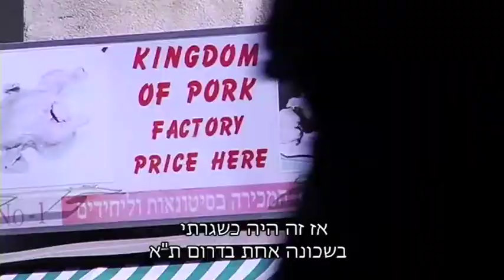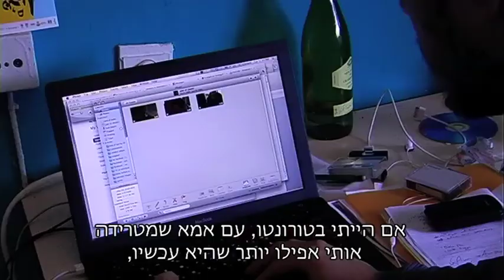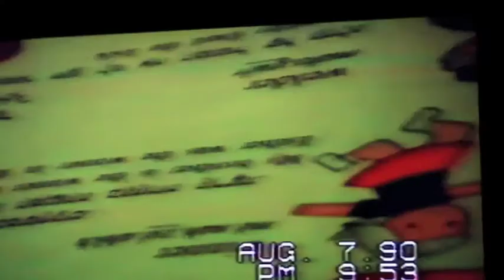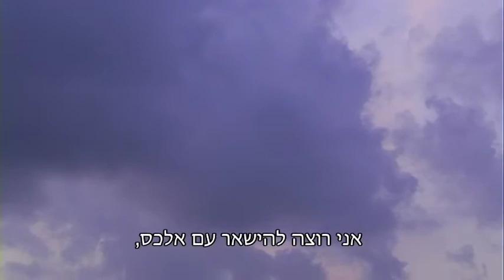Home / בית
A short documentary about finding one's place through the eyes of a Canadian living in South Tel Aviv.

סרט תיעודי קצר על מציאת מקום דרך עיניו של קנדי בדרום תל אביב.